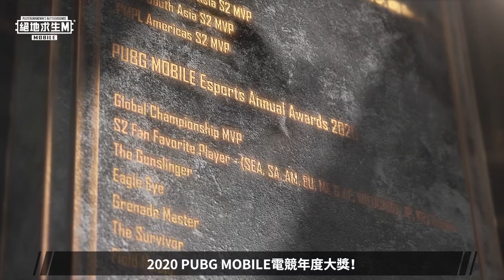【絕地求生M】2020 PMEA 電競大賞！我們將票選出 PMPL 中最受歡迎的選手 🏆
【2020PMEA 電競大獎】迎接全球 MVP 🏆
我們將票選出 2020 PMPL 中最受歡迎的選手！

在今年全球錦標賽中我們將頒出以下獎項：
- 年度個人獎 Annual Individual Awards
- 剛槍王 The Gunslinger
- 鷹眼 Eagle Eye
- 手榴彈大師 Grenade Master
- 南丁格爾 Field Medic
- 生存大師 The Survivor

全球頂尖的明星玩家將聚集在 2020 PMEA！
餐與投票，並選出你最愛的明星玩家吧 👊